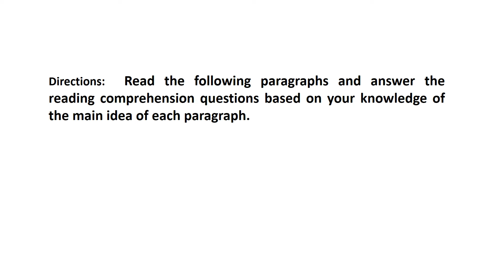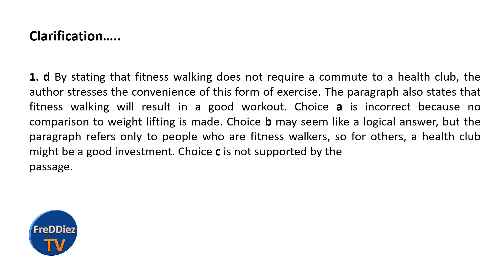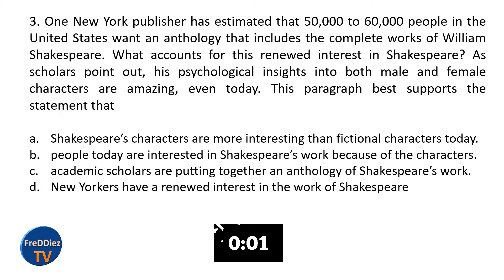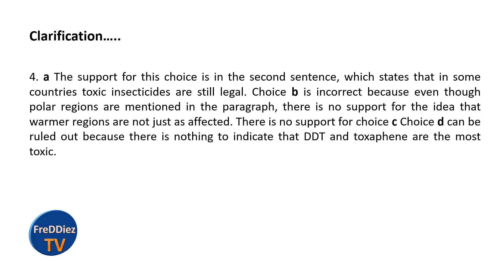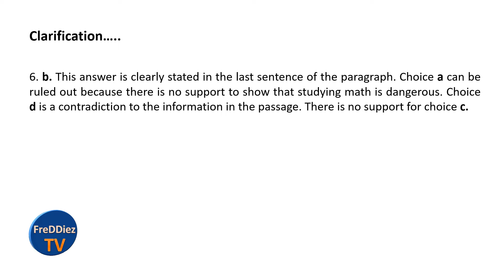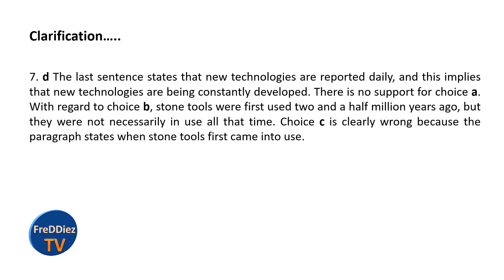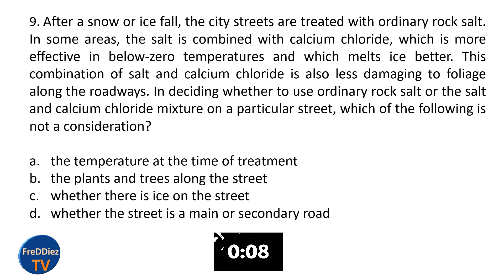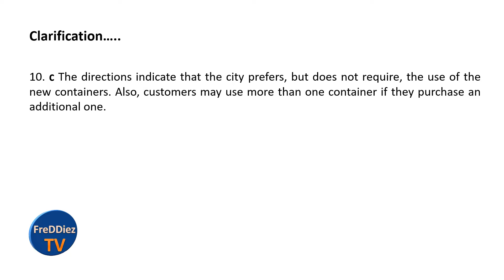READING COMPREHENSION 10 ITEMS PRACTICE TEST | CIVIL SERVICE EXAM REVIEWER